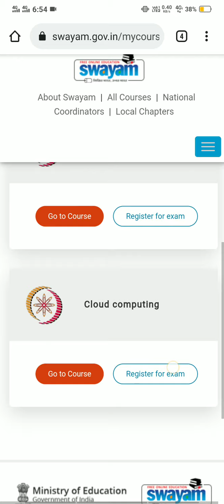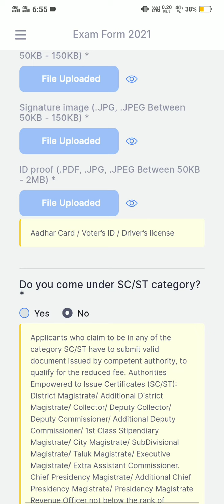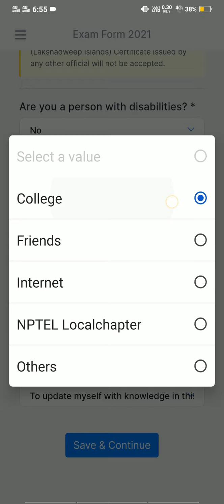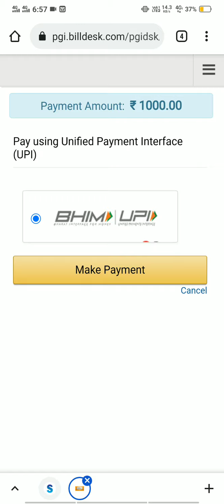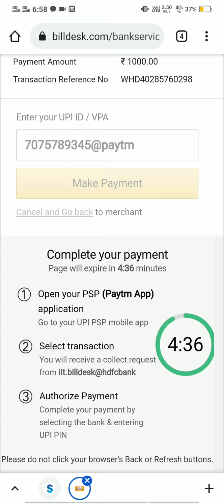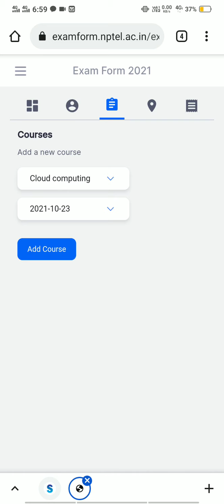How to register for exam in NTPEL | SWAYAM Exam Registration Process with payment proof .